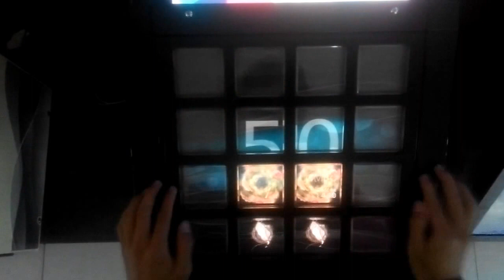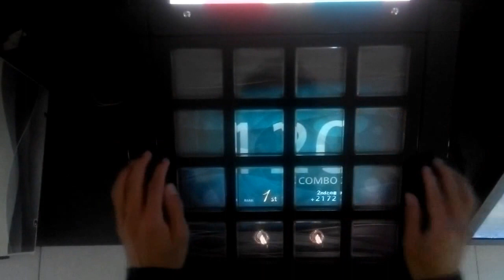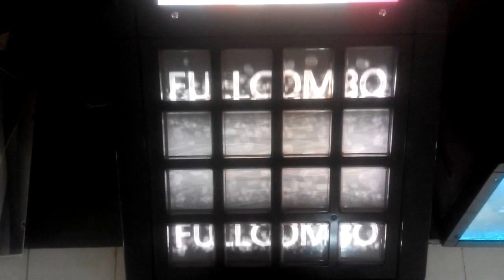【jubeat prop】Slluuddggee [BSC] 1Gr